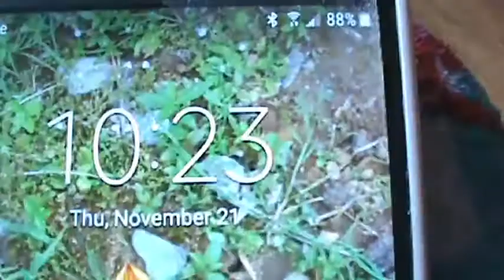Time with Granny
Granny's visit was short but fun